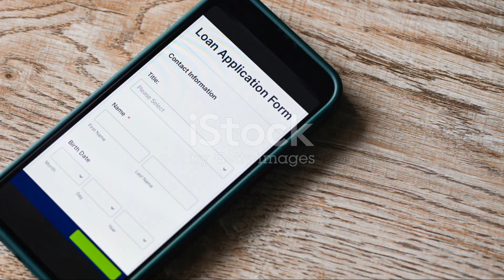Survive Graduation: Do a Shift or Be Eaten! 🎓🔄😱👹🕒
Published today recently on July 7 2024.

Introduction: In this thrilling video, "Survive Graduation: Do a Shift or Be Eaten! 🎓🔄😱👹🕒," we explore the ultimate challenge graduates face: working a shift or facing a terrifying fate! 🌟 Dive into a story where graduation is more than a ceremony—it's a test of survival. 🎉

Climax: As the clock ticks, graduates must choose between braving a daunting shift or facing the monstrous consequences! 😨 Watch as they navigate this spine-chilling scenario, balancing fear and determination. ⏳

Ending: Will they survive the graduation challenge? 🎓 Find out who emerges victorious and who falls prey to the lurking danger. 🕒

Scope: This video covers the intense journey of graduates forced into a harrowing choice, highlighting their bravery and resourcefulness. 💪

Limitations: The video focuses on a fictional scenario, blending humor and horror for entertainment. 🎭

Captions: Engaging captions throughout enhance the viewing experience, emphasizing key moments and reactions. 🗨️

Strategies: The graduates' strategies are crucial, showcasing quick thinking and adaptability under pressure. 🔍

Trending Goals: This video aims to capture the trending fascination with unique graduation challenges and survival stories. 📈

Consistent Advantages: Consistently engaging content keeps viewers hooked from start to finish, ensuring high retention. 🌟

Inconsistent Disadvantages: The fictional nature may not appeal to all, but it offers a fresh twist on graduation themes. 🔄

Key Tools Learned: Viewers learn about teamwork, quick decision-making, and facing fears head-on. 🛠️

Social Media Campaign: Announced strategies to engage with our audience on social media platforms, encouraging participation. 📢

Why This Matter Exists: This video addresses the anxieties of graduation with a thrilling, entertaining twist. 🎓

Hypothetical and Experimental Values: Explores the "what if" scenario, combining humor and horror in a graduation setting. 🧪

Consistency of Testament: Our goal is to create unique, memorable content that resonates with our audience. 📜

Legacy: This video leaves a lasting impression, blending graduation with a survival challenge. 🏆

Quotes: "Survival is the ultimate test of a graduate's true potential." 💬